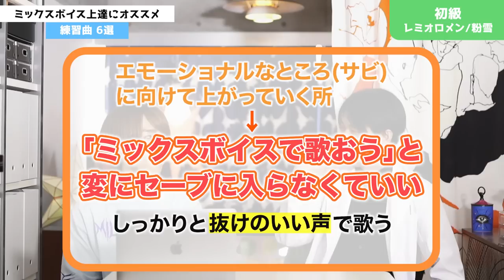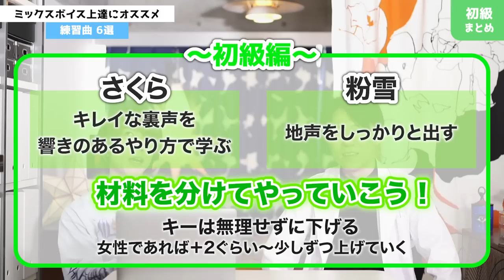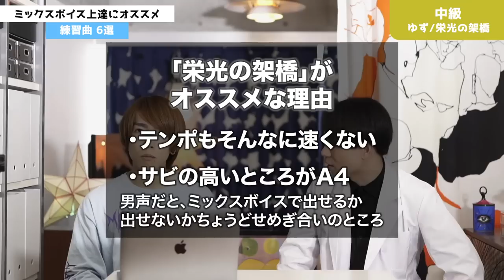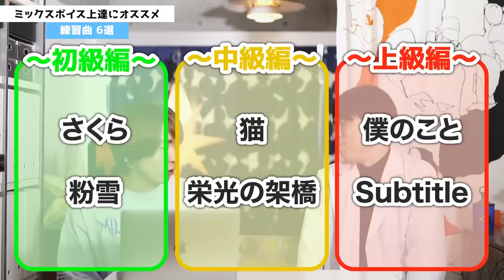【初級〜上級】声帯の専門家が選ぶ！最高のカラオケ練習曲6選【九州大学 李先生】